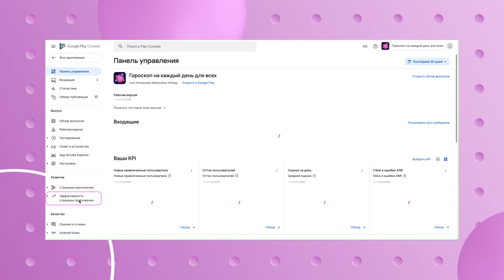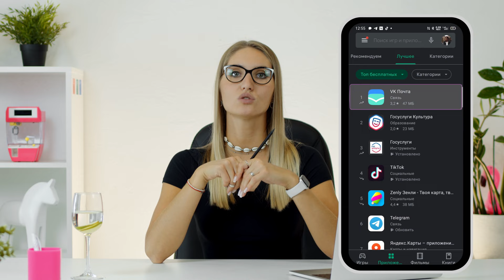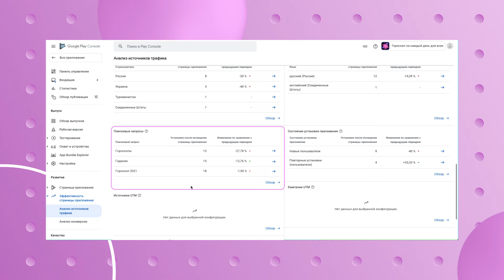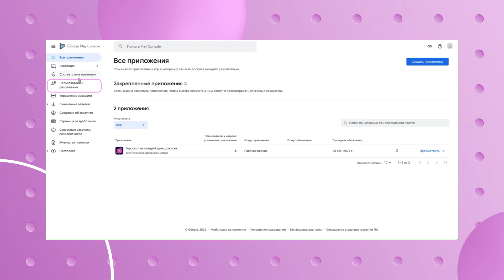[Выпуск 6] Как устроена Google Play Console?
В этом выпуске рассмотрим, как устроена Google Play Console, за какими метриками стоит следить асошнику и как выдать доступ к кабинету разработчика другим пользователям.

Справка от Google Play «Как анализировать данные по источникам трафика приложения»
Здесь вы сможете узнать все про показатели, параметры и значения источников трафика.

Основные типы источников трафика:
•‎ Поиск В Google Play — сюда идут все установки пользователей, которые перешли на страницу приложения из поиска. Например, пользователь ввел в поиске ключ игры, перешел на страницу и скачал приложение. Вот такая установка и будет засчитана в этот источник трафика.
•‎ Интересное в Google Play — сюда идут все установки, сделанные пользователями, нашедшими приложение просто на просторах Google Play. Возможно, они скачали какое-то приложение и им высветились похожие, и вот оттуда произошла установка, или же они зашли на вкладку «Приложения», потом выбрали «Лучшие» и оттуда установили приложение. Вот такие установки и попадут в раздел «Интересное» в Google Play.

Как выдать доступ к кабинету разработчика?
•‎ Переходим в раздел «Пользователи и разрешения».
•‎ Нажимаем «Пригласить пользователей».
•‎ Прописываем почту, устанавливаем срок, если это необходимо, выбираем, к какому приложению мы хотим дать доступ. Отмечаем галочками те блоки, доступы к которым мы хотим дать. Нажимаем «Применить и пригласить пользователя» — и все готово.